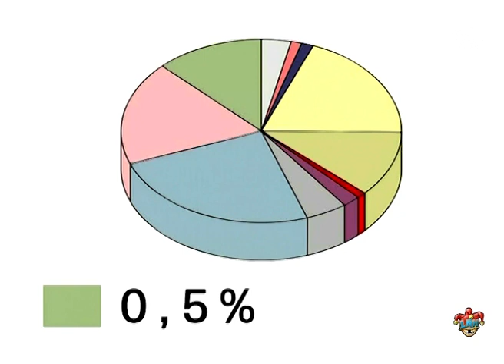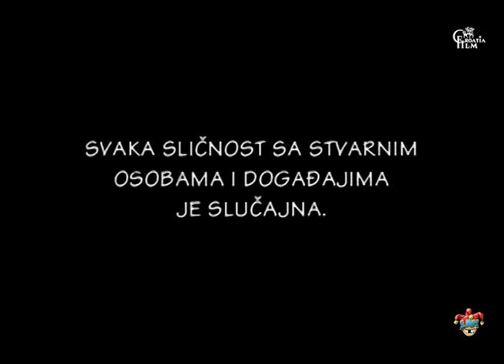Laku noć, Hrvatska E233